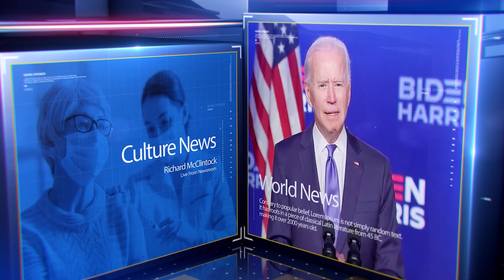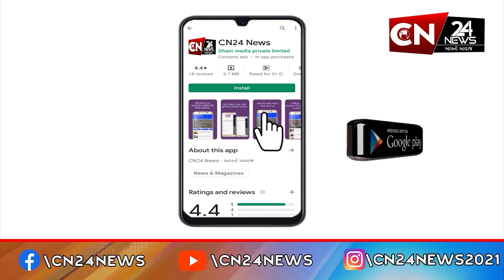બૉલીવુડ : 'મુંજ્યા' 100 કરોડ ક્લબમાં સામેલ